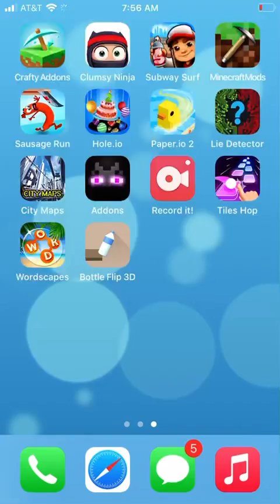Minecraft survival episode 4 kind of